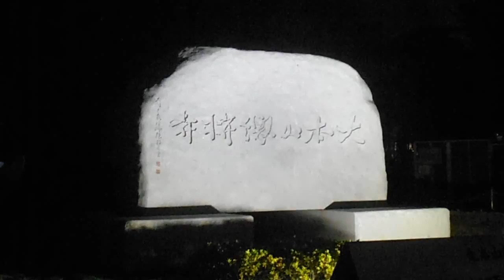DSCF9002総持寺20151018鶴見萬燈の夕べ 歩いてみた